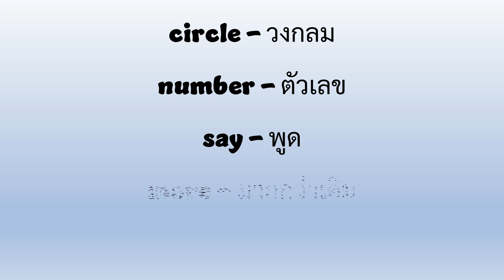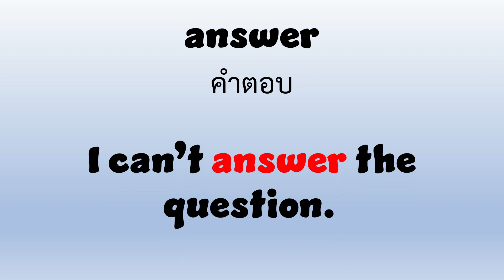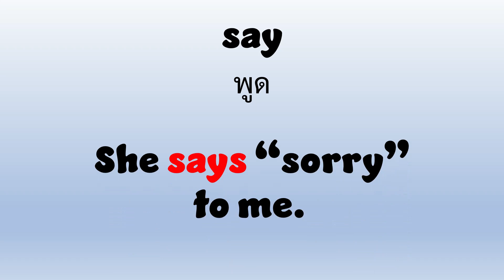Vocabulary | P3 - Week 03 | คำศัพท์ ประถม 3 สัปดาห์ 03